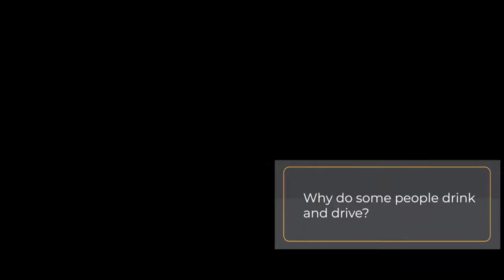What to expect when going to court/ What is self incrimination?/ Solicitor Ballincollig Cork Co Cork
If you’ve been arrested on suspicion of drink driving, the bad news is that this offence is dealt with in the criminal courts – a conviction will show on your criminal record as well as on your driving licence if you’re convicted.

What are the Penalties for Drink Driving?

Drink driving offences cover two main separate offences
(1) drink driving; and
(2) being in charge of a motor vehicle whilst over the alcohol limit.
The penalty will primarily depend on two factors
• which offence you’re charged with; and
• what reading your specimen of blood, breath or urine produced.

The penalty for drink driving is a mandatory minimum disqualification of 12 months and a fine. This applies if you’ve no previous convictions for drink driving offences.

However, if you’ve a relevant conviction within the past 10 years, it’s a minimum disqualification of three years. There is also the risk of a community order or a custodial sentence if your reading is high.

The penalty for being in charge of a vehicle whilst over the alcohol limit is a minimum of 10 points and a fine. Again, if your reading is high then there is a risk of a disqualification, community order or a custodial sentence.
It is rare for a court to impose a prison sentence for drink driving if you’ve never been in trouble with the police before. However, it can happen, and it is something the Court may consider in the following circumstances:
• A very high reading, causing an accident and damage or injury to innocent people
• Committing the offence at a time or in an area with many pedestrians in the vicinity
• Driving in poor weather conditions
• If you were driving as part of your employment
• If you have a previous drink drive conviction(s)

road traffic law solicitors ballincollig cork motoring offence solicitors ballincollig solicitors ballincollig cork road traffic offence solicitors patrick horan solicitor how long do police have to prosecute for drink driving what is considered self incrimination what to expect when going to court why people drink and drive